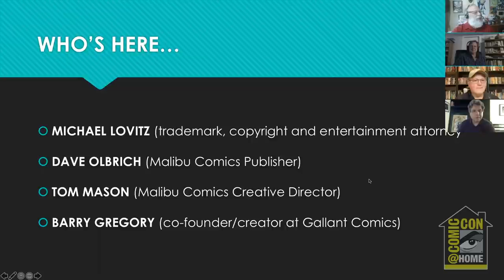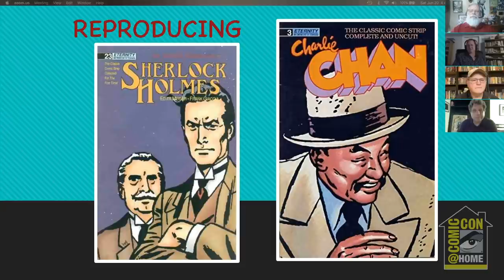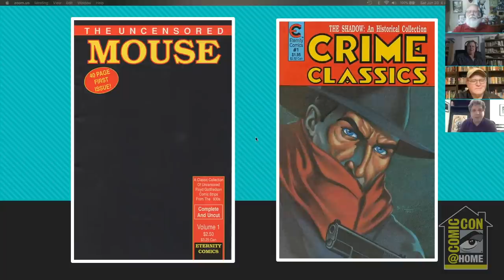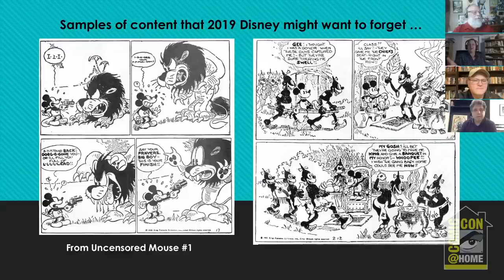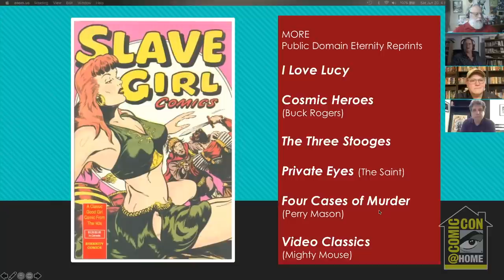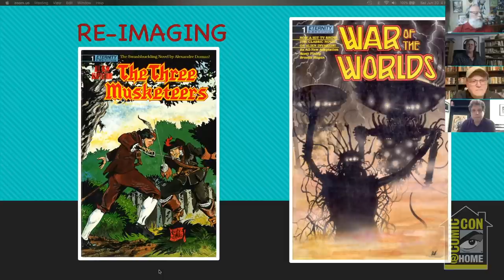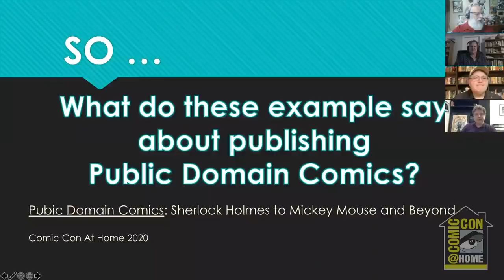Public Domain Comics: From Sherlock Holmes to Mickey Mouse & Beyond | Comic-Con@Home 2020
The rich history of comic series, characters, creators and stories don’t disappear into history thanks to laws governing public domain intellectual properties. By looking at the public domain status and history of properties like Sherlock Holmes, Mickey Mouse, Amazing Man and many others we can learn much about preserving history and making old things new again. Join the lively discussion with Tom Mason (Uncensored Mouse editor), Dave Olbrich (Malibu publisher), Barry Gregory (writer/publisher Gallant Comics), and Michael Lovitz (trademark, copyright and entertainment attorney and Comic Book Law School® founder).